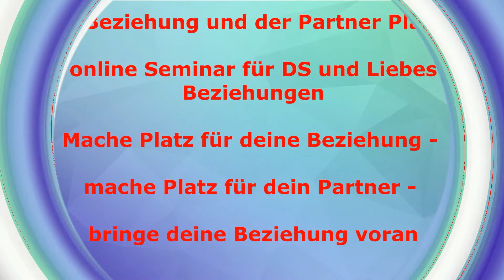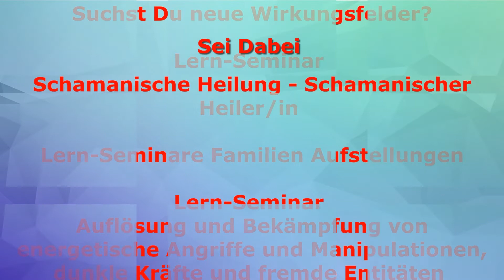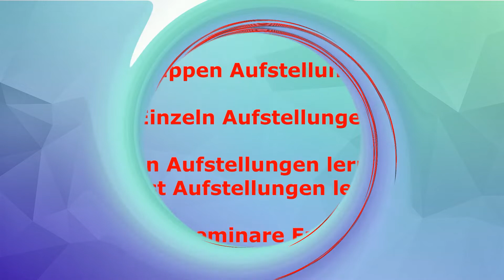Aufstellung enthüllt: Die seelische Ursache von Asthma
Asthma durch Scheidung? Was steckt energetisch hinter dem Asthma? Alles besteht aus Energie und alles hat ein Bewusstsein. Mit Aufstellungsarbeit können wir ersehen, was die energetische Ursache ist und wir können diese auf die seelisch-geistiger Ebene lösen und heilen. Diese Aufstellung ist keine Heilung von Krankheiten, sondern ein energetisches Bild von dem, was ist - dadurch  können wir ersehen, was hinter dem Asthma steht. Wir arbeiten an und mit den Energien, die sich zeigen und nicht an der Krankheit oder dem Körper.
Aufstellung Seminare und Einzelsitzungen sowie Lern-Seminare.

Bekämpfung von Schwarzmagische Angriffe, Besetzungen und dukle Entitäten lernen. Direkter Link zur Buchung: